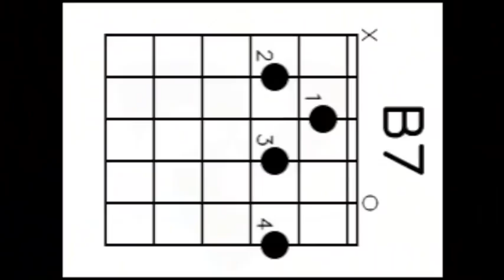Voltaire - How To Play "Brains"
In this video, I demonstrate how to play my song "Brains"! This is a song I wrote, recorded and performed for the Cartoon Network show The Grim Adventures of Billy and Mandy.